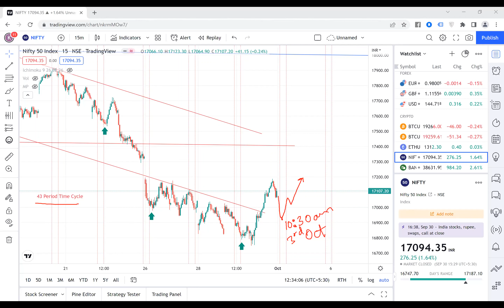Nifty Low Near 10.30am 3rd October, Witness the Magic! By Ashish Kyal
Nifty formed a low near 10.45am at 16946 & rallied by more than 100 points close to the Time mentioned in morning & discussed with 1000s of participants together. Did you witness it, were you a part of Time Trading webinar yesterday with stock market expert Ashish Kyal? Thrilled yet! Time Traders

Master of Cycles (MOC) - Be a part of MOC program scheduled on 15th – 16th October 2022 (online). This is going to cover Hurst’s Time cycles, Identifying the Date, exact time when one can expect reversals in market, Lunar cycles, Gann square of 9 and complete trade setup for Options buying and selling.

Mentorship On Timing the Market for the FIRST TIME EVER. Trade-in Real-Time With Discipline and Confidence using Time Cycles.  A scientific Approach to Successful Trading. Limited Seats only.

Download "My Institute" App and enter org code: esiad